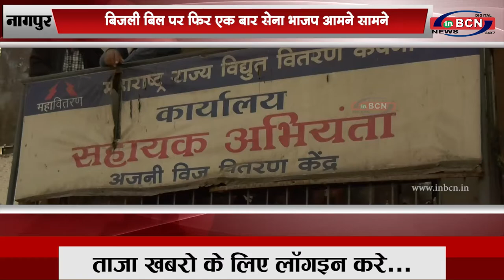बिजली बिल पर फिर एक बार सेना भाजप आमने सामने...INBCN NEWS